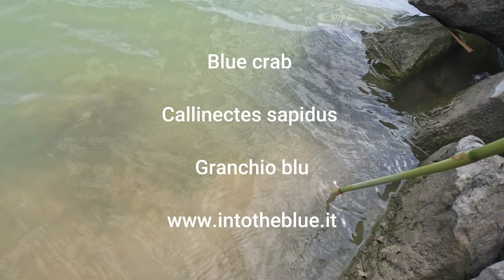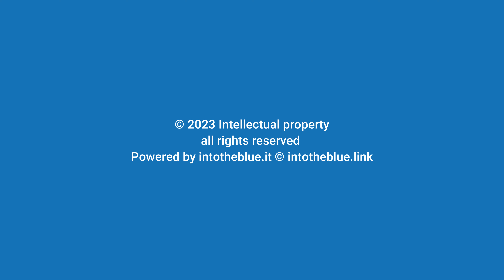Blue crab Callinectes sapidus Granchio blu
Even we at intotheblue.it could not miss the infamous Blue Crab - Callinectes sapidus - also known as Blue King Crab or Blue Crab. We filmed it after several reports, on the stretch of coast between Vada and Rosignano Solvay, luring it with a bait to film it with the camera. This alien species has colonized the Mediterranean for at least fifty years but has spread by invading the coasts in recent years perhaps precisely because of the now inevitable warming of the waters of the Mediterranean Sea.

Anche noi di intotheblue.it non potevamo farci mancare il famigerato e ormai famoso in questa estate, il Granchio blu - Callinectes sapidus - noto anche come Granchio reale blu o Granchio azzurro. Lo abbiamo filmato dopo diverse segnalazioni, nel tratto di costa tra Vada e Rosignano Solvay, attirandolo con un' esca per filmarlo con la telecamera. Questa specie aliena ha colonizzato il Mediterraneo da almeno una cinquantina d'anni ma si è diffuso invadendo le coste negli ultimi anni forse proprio a causa del riscaldamento ormai inevitabile delle acque del Mar Mediterraneo.